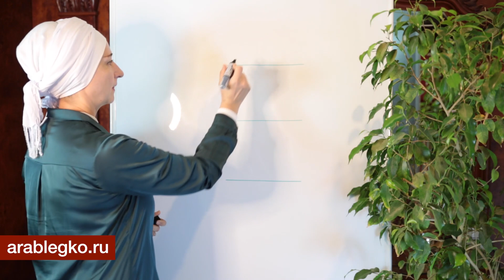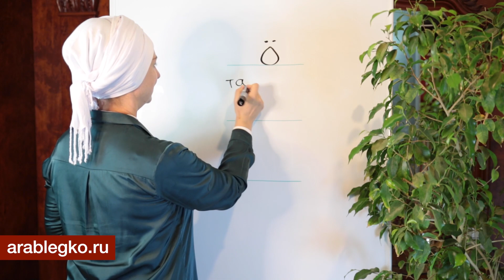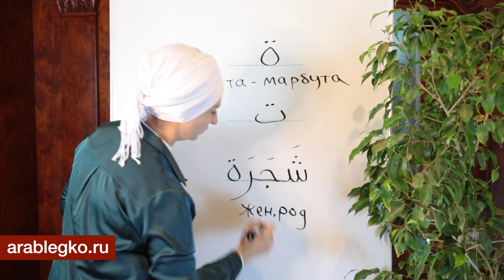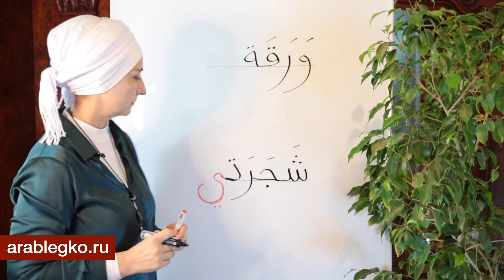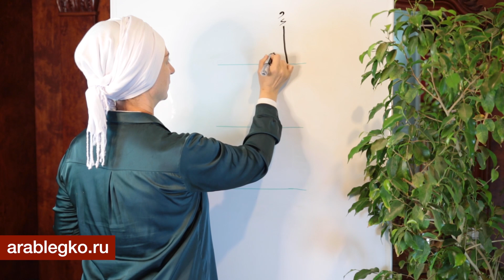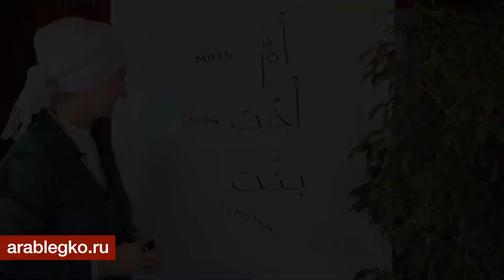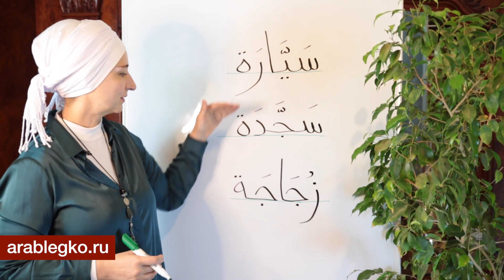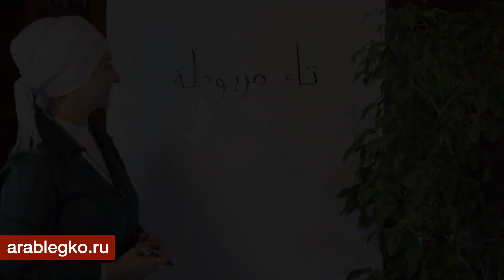Та-марбута - что это и зачем она? Почему та-марбута потерялась из арабского алфавита?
✅ Если Вы хотите выучить арабский язык, но не знаете с чего начать, то Вам нужен Индивидуальный план обучения. Мы составим его для Вас и отправим Вам на почту! Переходите сюда и заполняйте чек-лист

Это новый авторский проект, созданный мной и командой единомышленников.
Мы очень старались для вас! Мы хотели сделать проект более открытым и глубоким по содержанию.
Теперь это не только онлайн-курсы арабского языка, но и сообщество людей, объединенных общим духом и ценностями.
На сайте вас ждут как платные, так и бесплатные материалы, курсы литературного арабского языка, Таджвида, Египетского диалекта.
А также появилась возможность заказать обучение арабскому языку лично у меня, выбрав мои платные консультации.
А ещё обратите внимание, что некоторые курсы мы даём Вам в подарок в случае, если Вы принимаете решение начать обучение у нас!

Друзья! Я и моя команда ждём вас в числе наших студентов! Мы верим в ваш успех! До встречи на курсах!

Хотите выучить Арабский язык без надрыва и в адекватные сроки?